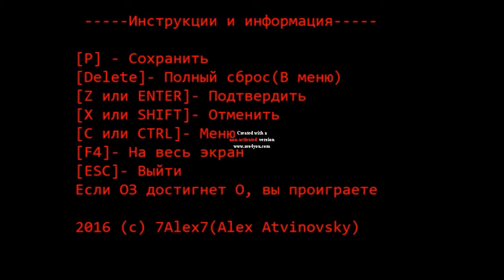OCEANTALE (Halloween Edition) (+13)